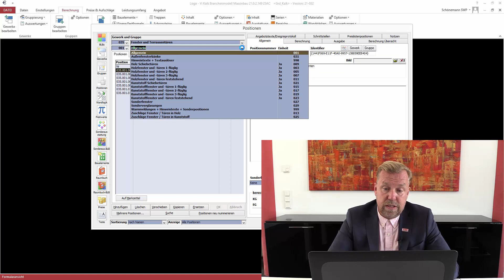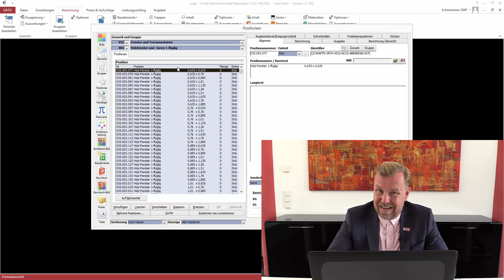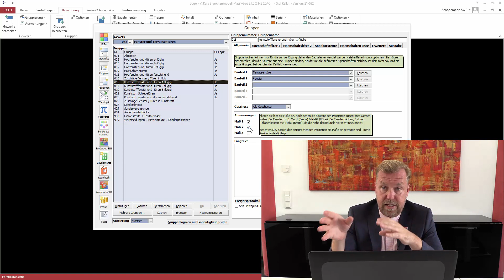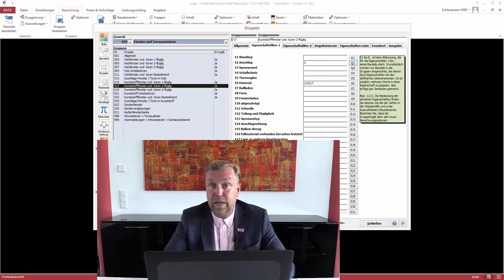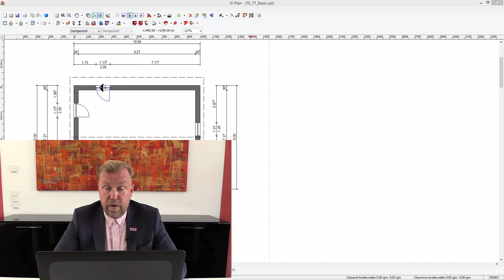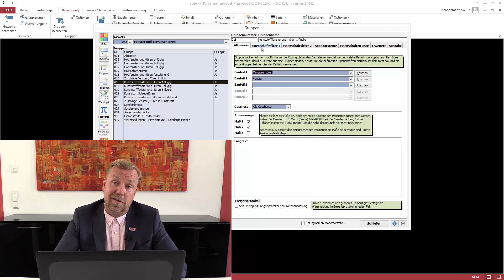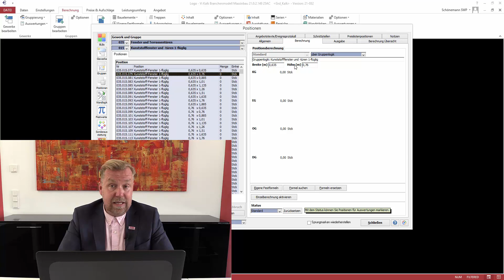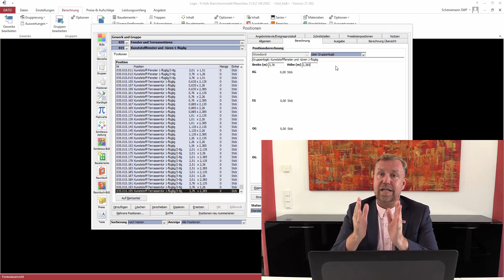Vi Kalk - Fenster- und Terrassentürkalkulation Teil 2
Basisberechnung von Fenstern:
Die Berechnung von Fenstern erfolgt nach den Eigenschaften, z.B. Größe, Anschlag, Material, Teilung etc. Dazu werden sogenannte Gruppenlogiken verwendet. Die Berechnung erfolgt darin über eine Größenprüfung und Eigenschaftsfilter.
Wenn die Eigenschaften des Fensters zur Gruppenlogik passen und entsprechende Maße gefunden wurden, wird das Element berechnet.
Das Beispiel des langen Ganges mit den verschiedenen Türen verdeutlicht Ihnen noch einmal anschaulich die Vorgehensweise der Gruppenlogiken.
Nicht gefundene und damit unberechnete Elemente werden im Ereignisprotokoll dokumentiert.
In der Standard-Kalkulation sind Gruppenlogiken für Holz- und Kunststofffenster angelegt.